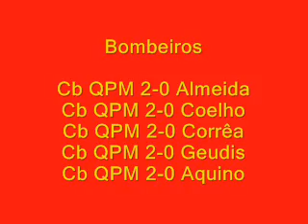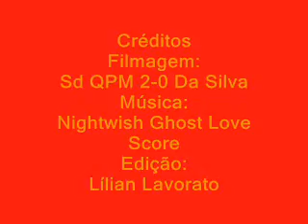SIMULADO DOS BOMBEIROS DE JACAREZINHO-PR DIA 12-06-08